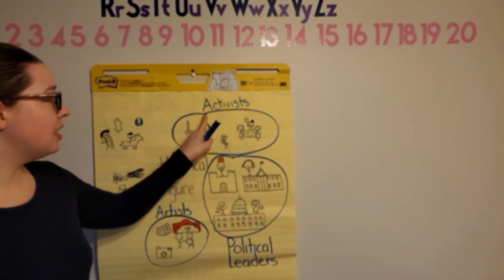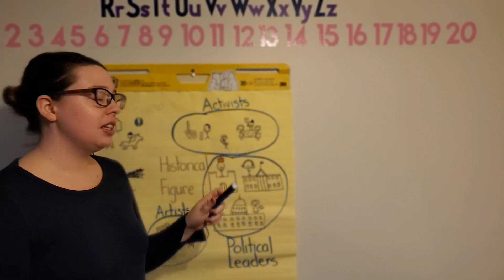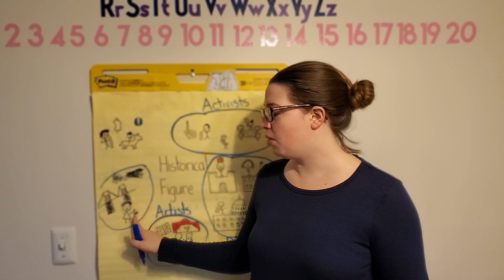Kindergarten Social Studies Day 6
What is a historical figure?
Who was Marie Curry?

Assignment:
Send a video to your teacher about what Marie Curry studied and if you were a scientist what kind of science would you study?